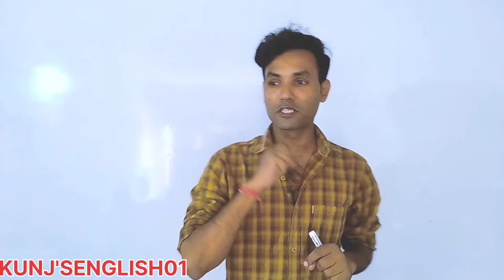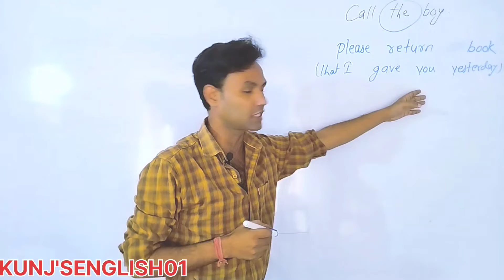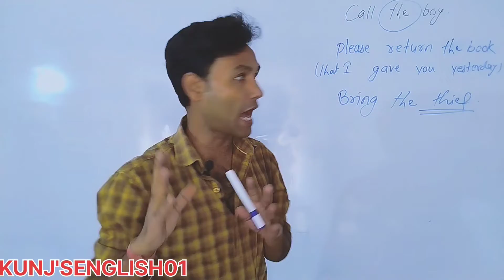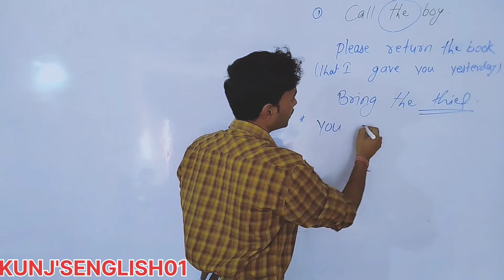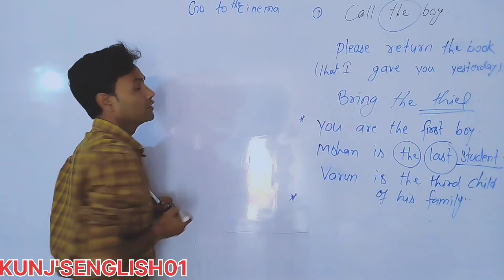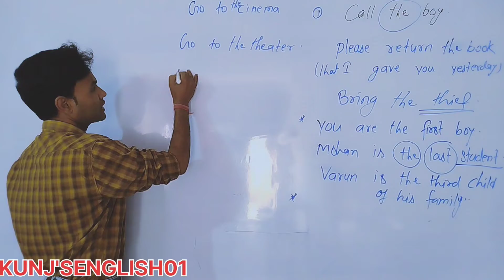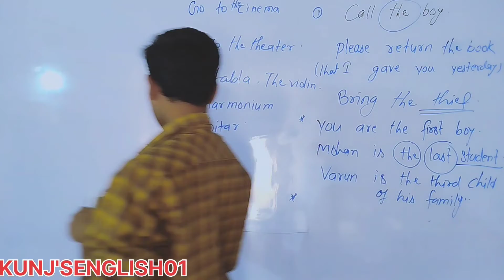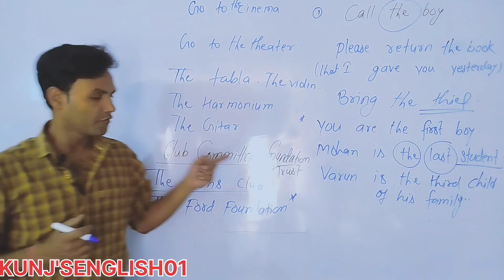Use of Article (The) part 5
Use of definite article (the).
What are the 10 uses of definite article?
What are definite articles give examples?

Where is the article used?
What are the 4 definite articles?
Why the is called definite article?
What is a 3 letter word for definite article?
Whats definite mean?
What are the example of definite and indefinite article?